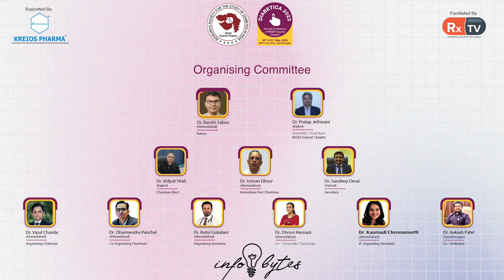Dr. Naresh D. Malhotra on Topic: Diabetes awareness for patients | Infobytes | Diabetica 2023